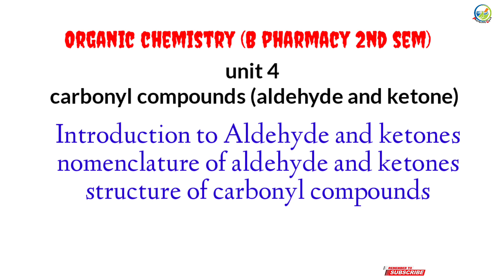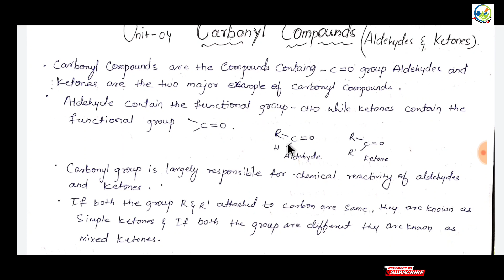Carbonyl compounds ( Aldehydes and ketones) Introduction Nomenclature ( B pharmacy) complete notes.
Hey guys I'm rajiv Roy in this video I'm discussing about organic chemistry 2nd semester B pharmacy topic unit 4, carbonyl compounds, aldehyde and ketones, what is carbonyl compounds, the difference between aldehyde and ketones, different rules of nomenclature, nomenclature of aldehyde and ketones, IUPAC names of aldehydes, IUPAC name of ketones, structure of carbonyl groups,

Best Books you can buy from online through this links:

1. Human anatomy and physiology-1
2. Pharmaceutical analysis-1
4. Pharmaceutical inorganic chemistry
5. Communication skills
6. Remedial biology
7.Remedial mathematics
8.All subject practical book

1. Human anatomy and physiology-2
2. Pharmaceutical organic chemistry -1
3. Biochemistry
4. Pathophysiology
5. Computer application in pharmacy
6. Environmental science
7. Combo pack All subject

1. Pharmaceutical organic chemistry-2
2. Physical pharmaceutics -1
3. Pharmaceutical microbiology
4. Pharmaceutical engineering

1. Pharmaceutical organic chemistry-3
2. Medicinal chemistry-1
3. Physical pharmaceutics-II
4. Pharmacology-1
5. Pharmacognosy and phytochemistry-1

Semester-5(B pharmacy)
1. Medicinal chemistry-2
2. Industrial pharmacy-1
3. Pharmacology-2
4 pharmacognosy and phytochemistry-2
5. Pharmaceutical jurisprudence

Semester-6(B pharmacy)
1. Medicinal chemistry-3
2. Pharmacology-3
3. Herbal drug technology
4. Biopharmaceutics and pharmacokinetics
5. Pharmaceutical biotechnology
6. Quality assurance

1. All subjects
2. Practical book

1.All subjects
2. Practical book

MY GEARS
Camera tripod
Green screen